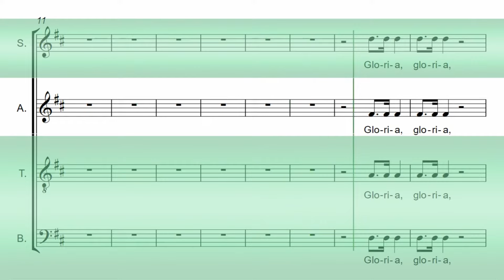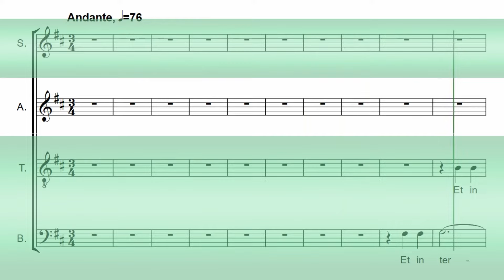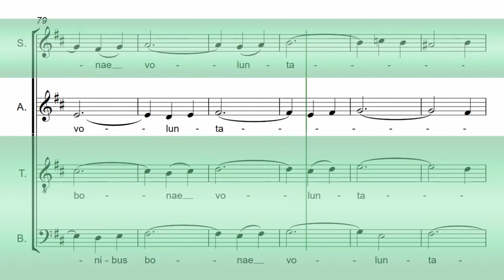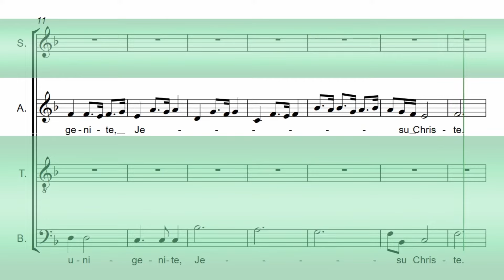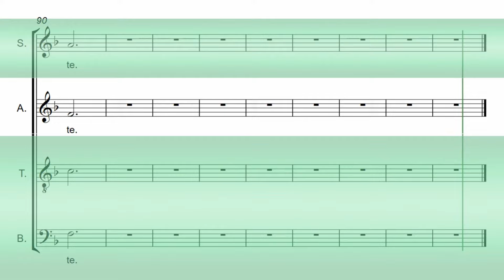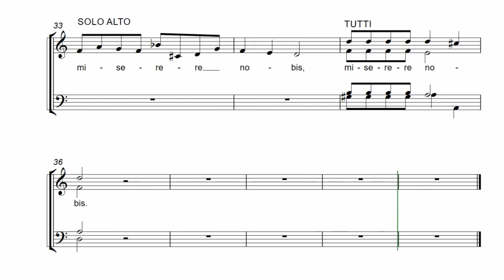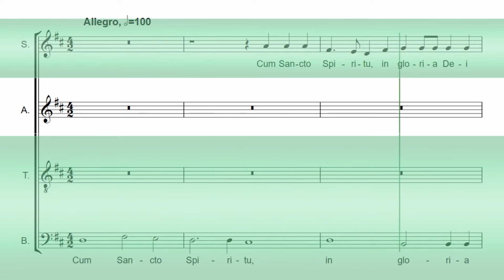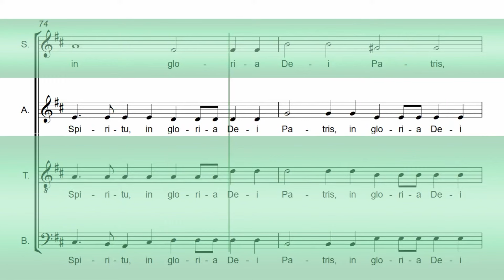13 - Gloria Vivaldi Completo - Contralto - Bonus Track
Gloria RV 589 - Antonio Vivaldi
Material de estudio audiovisual
Nº13 - Gloria Vivaldi Completo - Parte Contralto
2023